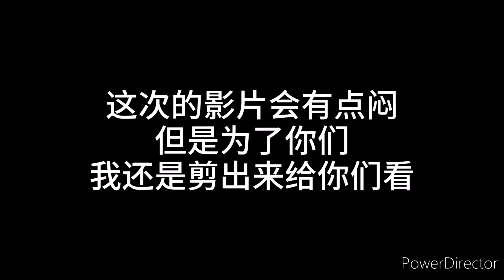YouTuber 不做了！跑去帮别人洗摩托车！！！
在MCO时期还是在做一些可以在家里做的东西啦，希望还是好好在家里不要出来，请各位大大们戴上耳机，希望各位大大们多多支持我，如果喜欢的影片的话帮我点个赞、分享出去这个影片和订阅我，那些已经订阅我的人不要忘记点那个小铃铛，这样就不会错过我最新的影片咯。